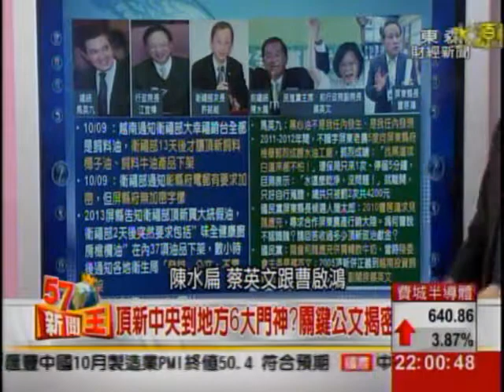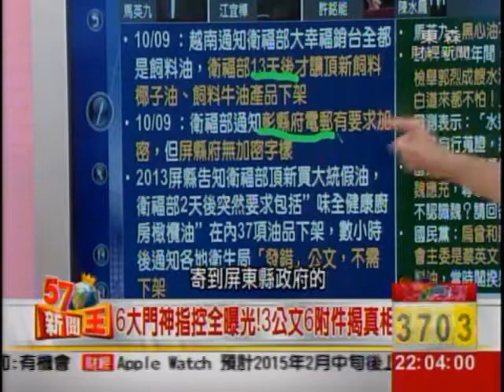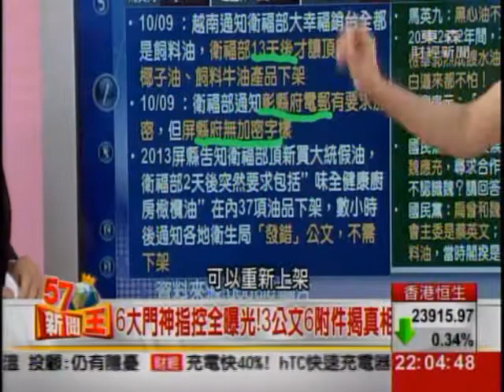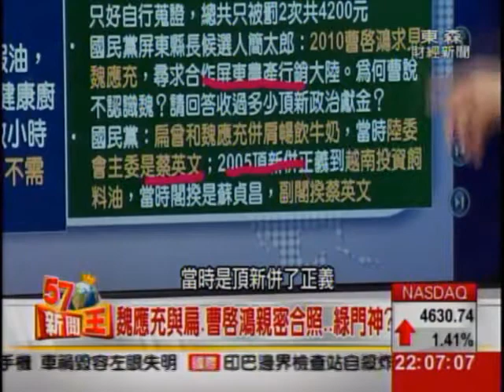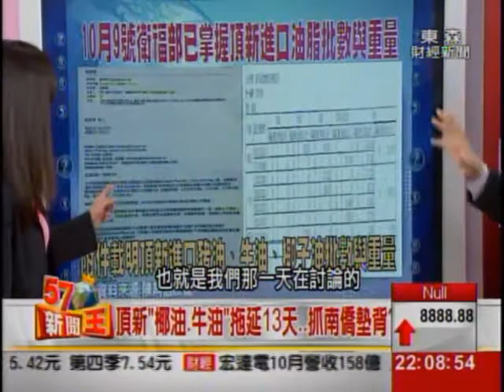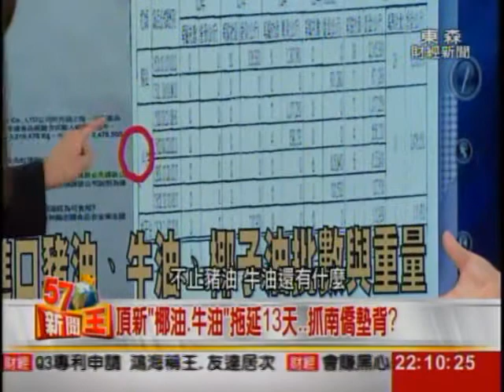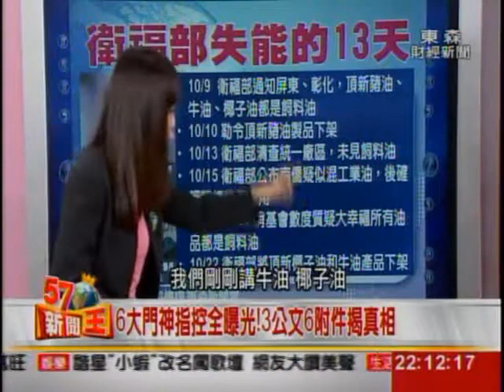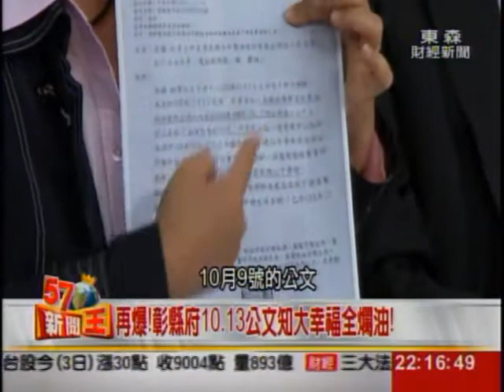2014-11-03《57新聞王》3-1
想看更多《57新聞王》精彩節目內容，晚間10點敬請鎖定57頻道 東森財經新聞台！